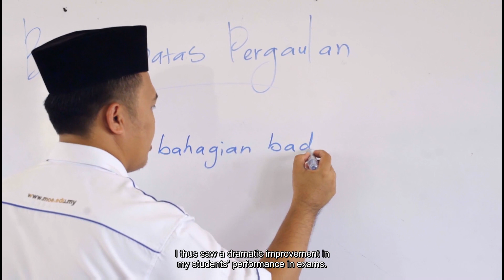PAK21 Top 10 MOHD ASRULNIZAM BIN MD YUSUF SMK JERLUN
Cikgu Asrulnizam dari SMK Jerlun membuktikan bahawa penerapan PAK21 ke dalam mata pelajaran Pendidikan Islam adalah tidak mustahil malah menyeronokkan.